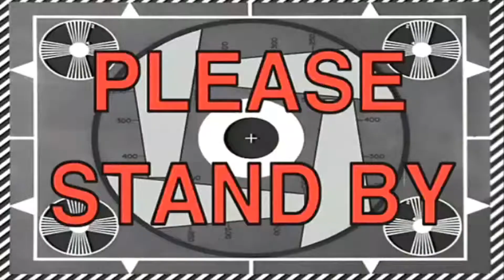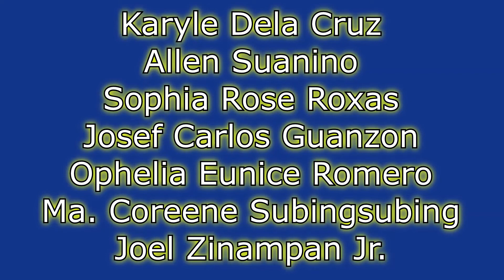"Rise Again" - Short Movie about Illegal Drug Use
This is a project for our health subject. I also made an original script and plot. A boy finds out that the use of drugs are very very bad. SJSP SENIORS 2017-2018!